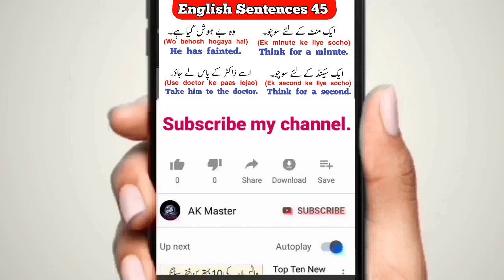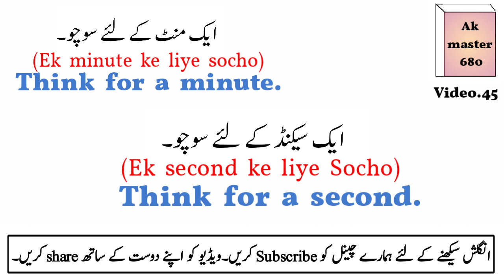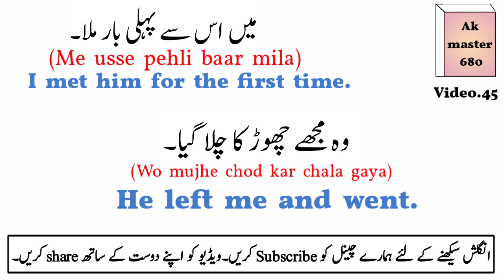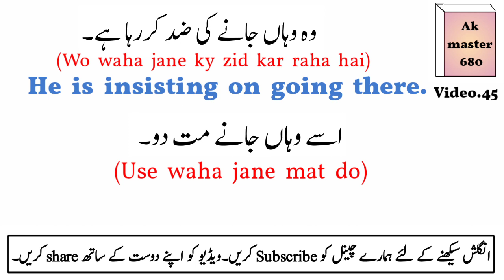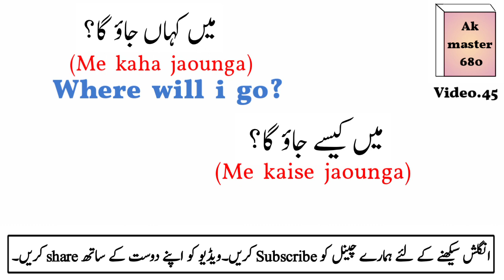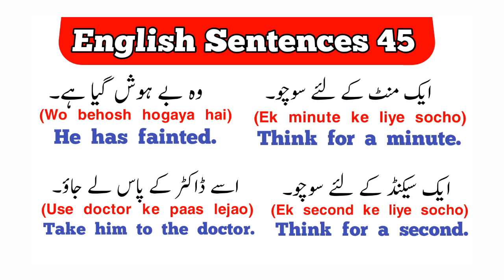Daily Use English Sentences 45 | English Speaking Practice | Spoken English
About Video:-

Learn Daily Use English Sentences With Urdu Hindi Translation. Best Way To Learn English.

  Content Cover:-
spoken english
english translation
english with urdu translation
english with hindi translation